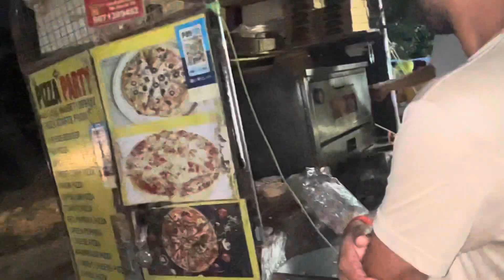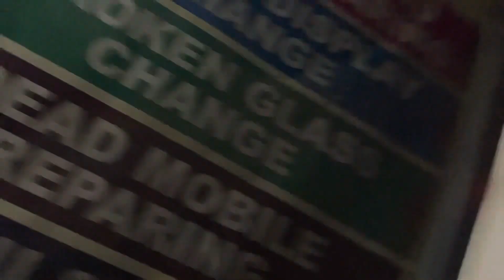Biggest Meetup of India🔥|| Systummm|| Episode-2